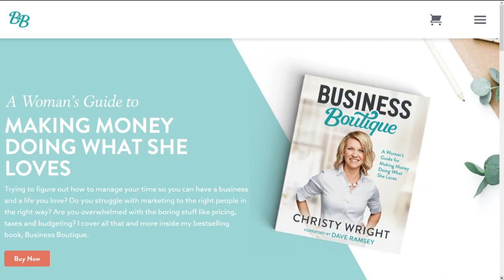How Can A Stay-At-Home Mom Help Pay Off Debt?